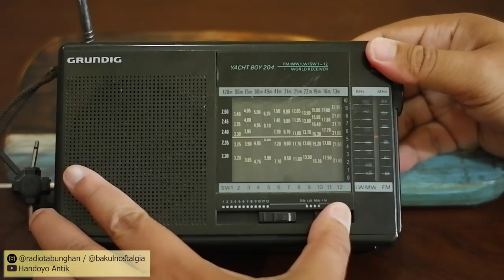Tes Penerimaan Siaran Gelombang MW Radio GRUNDIG YACHT BOY 204